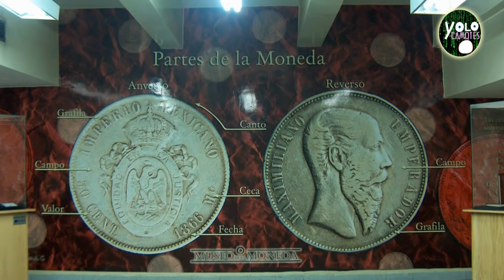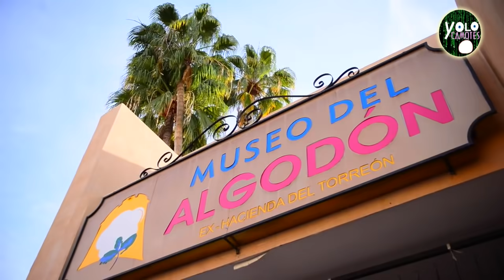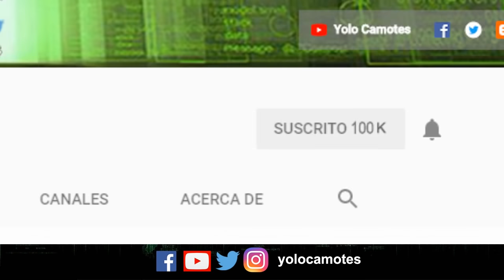30 cosas que quizá desconocías de la ciudad de Torreón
Torreón encierra secretos y misterios en sus calles, casas y palacetes que aun permanecen así como el trazo de su fundación, ¿quieres saber de que se trata? te invito a ver el siguiente video

SIGUENOS :)